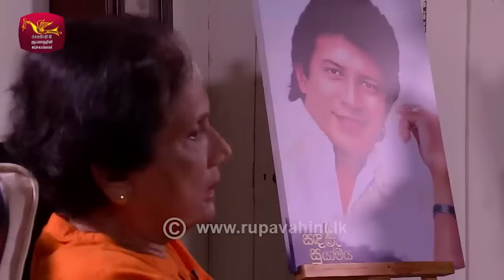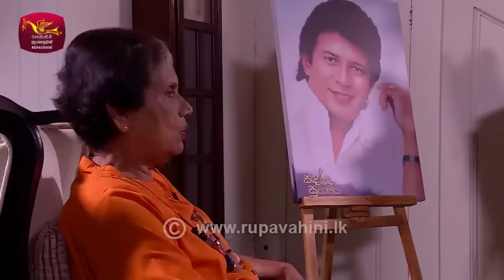විජයගේ වියෝව දරාගත්තේ කොහොමද? - චන්ද්‍රිකා බණ්ඩාරනායක